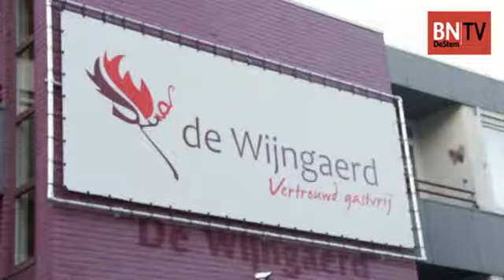Bloemen voor De Wijngaerd in Made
Het bedrijf Riooltech Made bestaat 10 jaar. Daarom geeft John Ligtvoet een bosje bloemen aan de verzorgingstehuis De Wijngaerd.
Video: Isja Nieskens